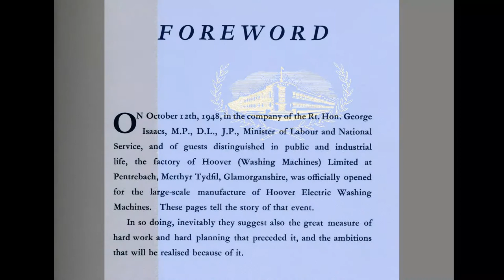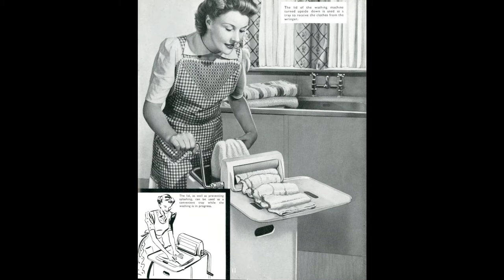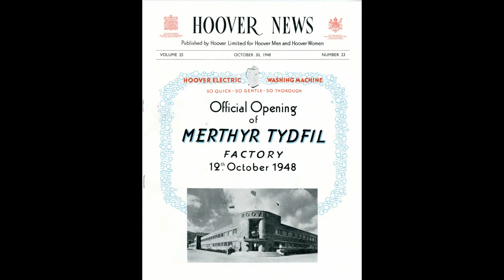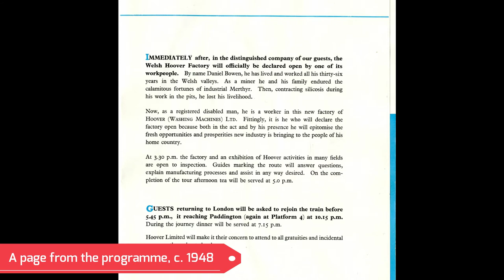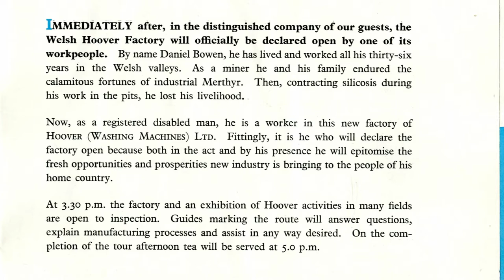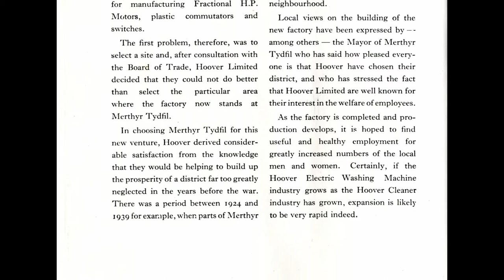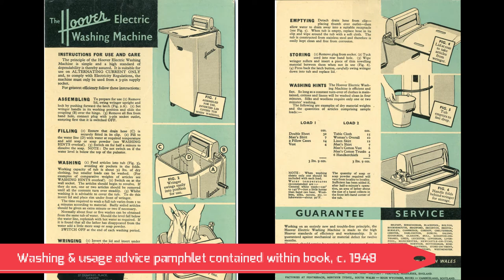Cyfarthfa Castle Unlocked - Hoover Commemorative Book: Opening the Factory, c.1948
This is a detailed look at a unique publication from the collection held at Cyfarthfa Castle.

The Hoover Factory at Pentrebach has had a huge impact on Merthyr Tydfil and this book marks the day it was opened, back in 1948.

WellbeingMerthyr